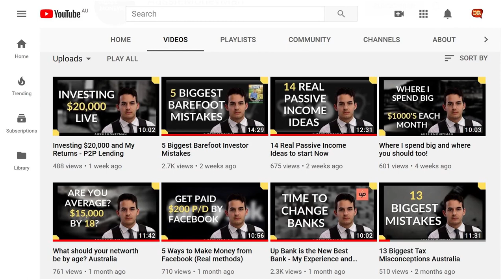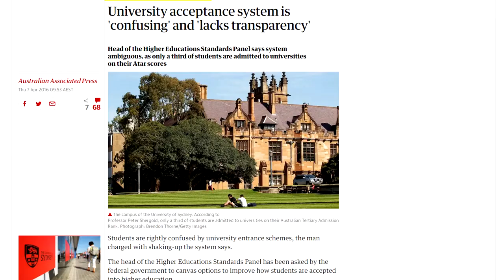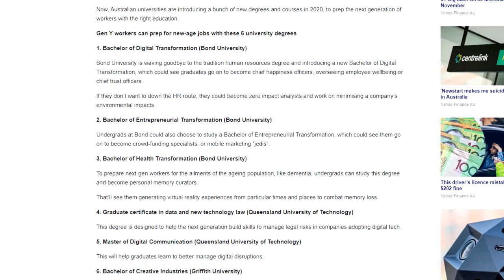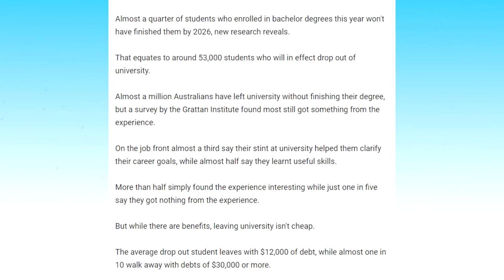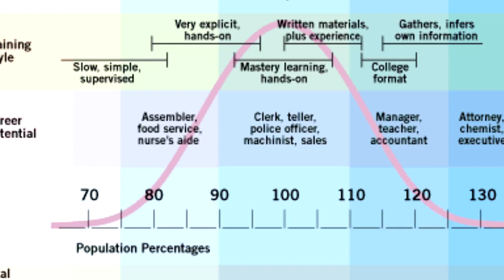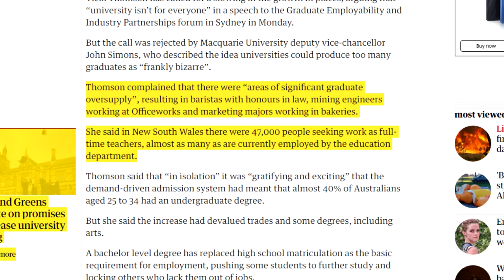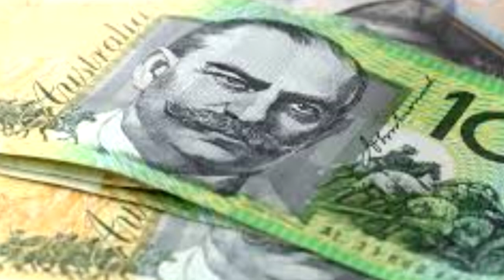Is University a Mistake? Guest Presentation by Nicholas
Nicholas from @AussieMoneyMan gives his thoughts on university education and why it’s probably not for everybody. which covers topics such as personal finance, wealth creation, investment, and passive income. He certainly embodies the entrepreneurial spirit and is a lot more of an entrepreneur than I will ever be! Nicholas and myself are just a couple of Aussies trying to make it on YouTube, so chuck us a like, hit subscribe, and help out the online Aussie finance / rant community!

MY MICROPHONE
Rode NT-USB Microphone